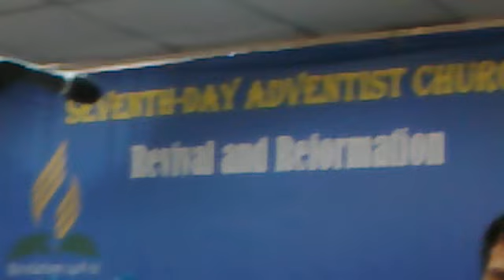ZomiSDA lungnop na...........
Siannu & Nempi